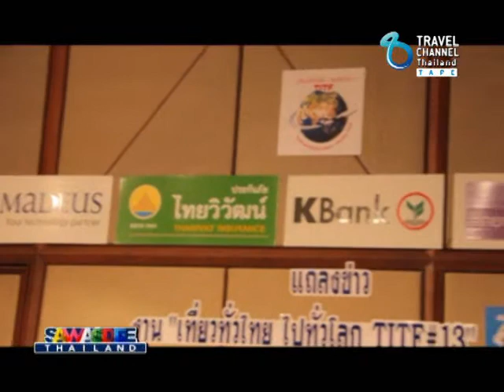SAWASDEE THAILAND Scoop : งานแถลงข่าว TITF#13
งานแถลงข่าว มหกรรมงานท่องเที่ยว "เที่ยวทั่วไทย ไปทั่วโลก ครั้งที่ 13 ณ ศูนย์ประชุมแห่งชาติสิริกิตต์ " โดยจะจัดงานในวันที่ 15 - 18 สิงหาคม 2556